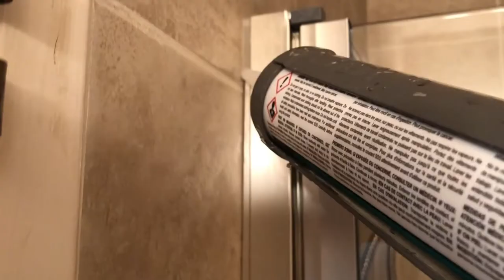How to install swinging shower door, euro series framed shower.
This is a quick step by step tutorial on how to install a typical framed swinging shower door.
Links:
Worlds Best Glass cleaner
Glass suction cup
clear mold resistant silicone